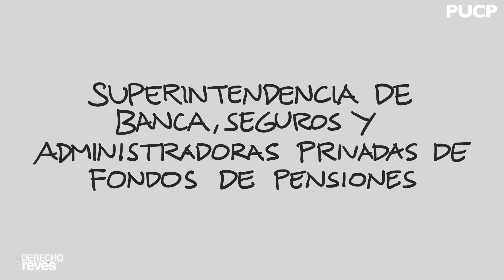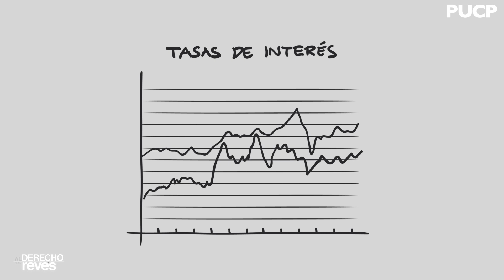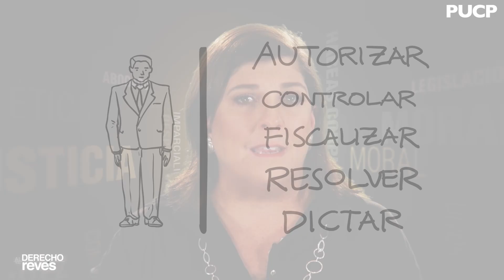PUCP - Al derecho y al revés: ¿Qué defiende la Superintendencia de banca, seguros y AFPs?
Rosa María Palacios nos explica algunas funciones de la SBS, como son regular a las AFP, prevenir el lavado de activos y promover la libre competencia bancaria.